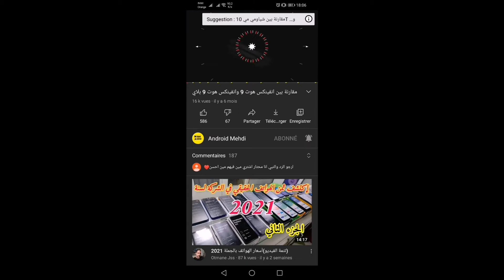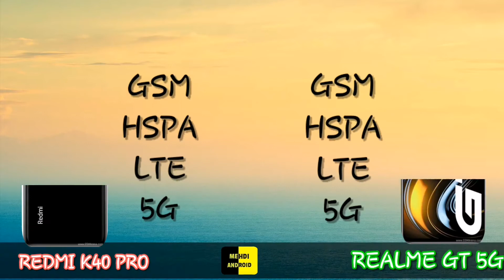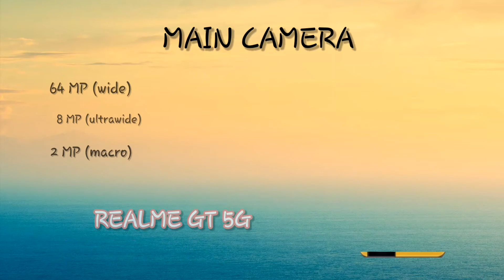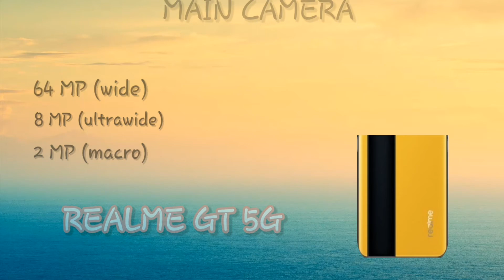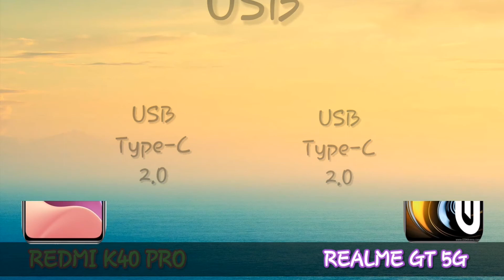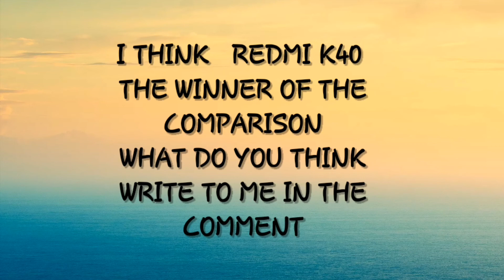REDMI K40 PRO VS REALME GT 5G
REDMI K40  VS XIAOMI MI 10T | Animated Comparison
tags(ignore):
redmi k40  price in bangladesh,
redmi K40,
redmi k40 pubg test,
redmi k40 bangla review,
redmi k40 5g,
redmi k40 ad,
redmi k40 advertisement,
redmi k40 AND  REALME GT,
redmi k40 announcement,
redmi k40 amoled,
redmi k40 all details,
redmi k40 kutu açılımı,
redmi k40 bd price,
redmi k40 bangla,
redmi k40 battery,
redmi k40 battery test,
redmi k40 box,
REALME GT bangladesh,
redmi k40 bd,
redmi k40 china,
redmi k40 camera,
redmi k40 camera test,
redmi k40 c4etech,
redmi k40 china launch date,
redmi k40 chipset,
redmi k40 camera sensor,
redmi k40 pro camera,
redmi k40 display,
redmi k40 design,
redmi k40 details,
REALME GT dimensity,
redmi k40 dimensity 1200,
redmi k40 launch date in india,
redmi k40 launch date in china,
redmi k40 release date in india,
redmi k40 english,
redmi k40 expected price,
redmi k40 europe,
redmi k40 launch event,
redmi k40 pro español,
redmi k40 español,
redmi k40 unboxing español,
redmi k40 full review,
redmi k40 first look,
redmi k40 full specification,
redmi k40 features,
redmi k40 free fire,
redmi k40 flipkart,
redmi k40 fiche technique,
redmi k40 pro full specification,
redmi k40 gaming test,
redmi k40 gsmarena,
redmi k40 gsm,
redmi k40 global,
redmi k40 global version,
redmi k40 gizmochina,
redmi k40 gadgets 360,
redmi k40 technical guruji,
redmi k40 hands on,
redmi k40 pro hindi,
redmi k40 harga,
harga redmi k40 ,
hp redmi k40,
hp redmi k40,
redmi k40 hindi,
redmi k40 india launch,
redmi k40 in telugu,
redmi k40 in china,
redmi k40 india,
redmi k40 in tamil,
redmi k40 india launch date,
redmi k40 in bd,
redmi k40 information,
redmi k40 kimovil,
redmi k40 vs XIAOMIMI10T,
redmi k40 vs redmi k30,
redmi k40 launch date,
redmi k40 leak,
redmi k40 launch,
redmi k40 lite,
redmi k40 launch in india,
redmi k40 myanmar,
redmi k40 malayalam review,
redmi k40 mobile,
redmi k40 mini,
redmi k40 malayalam,
redmi k40 malaysia,
redmi k40 mobile phone,
redmi k40 malaysia review,
mi redmi k40,
redmi k40 pro vs mi 11,
mi 11 vs redmi k40,
redmi k40 news,
redmi note k40,
redmi note k40 pro,
redmi k40 pro news,
nuevo redmi k40,
redmi k40 official trailer,
redmi k40 official video,
redmi k40 pro bangla review,
redmi k40 pro trailer,
redmi k40 review,
redmi k40 release date,
redmi k40 renders,
redmi k40 review in tamil,
redmi k40 release,
redmi k40 refresh rate,
redmi k40 redmi k40 pro,
redmi k40 series,
redmi k40 specifications,
redmi k40 specs,
redmi k40 snapdragon 888,
redmi k40 snap,
redmi k40 specs gsmarena,
redmi k40 snapdragon,
redmi k40 smartprix,
redmi k40 trailer,
redmi k40 tamil,
redmi k40 telugu,
redmi k40 teaser,
redmi k40 trakin tech,
redmi k40 techno ruhez,
redmi k40 ultra 5g,
redmi k40 ultra unboxing,
redmi k40 ultra pubg test,
redmi k40 ultra launch date in india,
redmi k40 ultra trailer,
redmi k40 ultra price in bangladesh,
redmi k40 vs mi 11,
redmi k40 vs,
redmi k40 vs realme race,
redmi k40 video,
redmi k40 vs realme x7 pro,
redmi k40 vs poco x3,
xiaomi redmi k40 ultra 5g,
xiaomi redmi k40 pro unboxing,
xiaomi redmi k40 pro review,
xiaomi redmi k40 ultra,
xiaomi redmi k40 pro precio,
xiaomi redmi k40 mini,
redmi k40 zoom,
redmi k40 pro zoom,
redmi k40 2021,
redmi k40 pro 2021,
redmi k40 4g,
redmi k40 5g unboxing,
redmi k40 5g price in india,
redmi k40 5g launch date in india,
redmi k40 5g specs,
redmi k40 5g gsmarena,
redmi k40 5g launch date in china,
redmi k40 5g specification,
redmi k40 888,
redmi k40 91mobiles,
redmi 9 vs lg k40s,
redmi k40 pro plus vs,
redmi k40 vs redmi k40 pro vs redmi k40 pro plus,